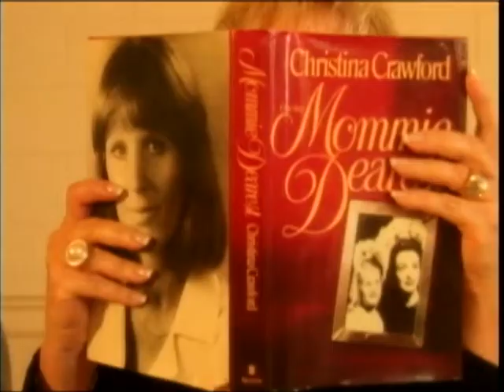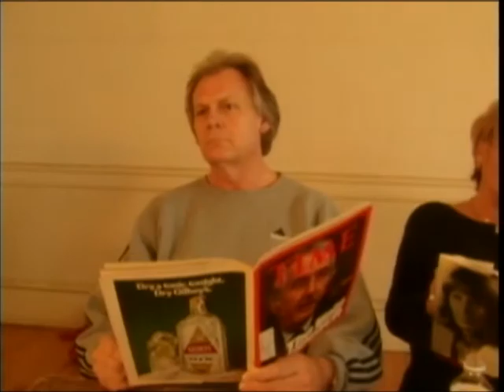Fresno 1999 Addy Awards Flashdance Video Open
In 1999, Channel 30 Action News anchor Nancy Osborne graciously decided to return to the Addy Awards as host and, sparing no expense or lack of effort, we starred her in an opening video homage to the great late-70s, early-80s movie "Flashdance." The music was used by permission, the film was produced by Maximus Media, and directed by Art Reker. The film starred Nancy Osborne as the auditioner, Cliff Davis as her fervent love interest, and the judges were Marv Allen, Leslie Botos, Kopi, and Ed Cutler. Ms. Osborne's body double was Melinda Leigh Murray.